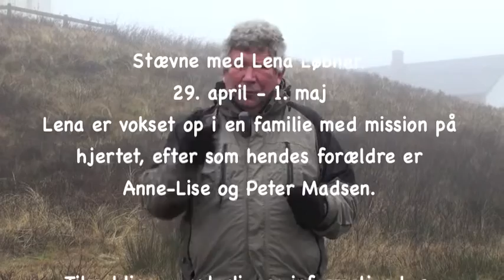Ugens Ord d.11.02.2011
Vesten higer efter at få demokrati indført i
de arabiske lande. Men hør her hvad demokrati
også kan føre til.